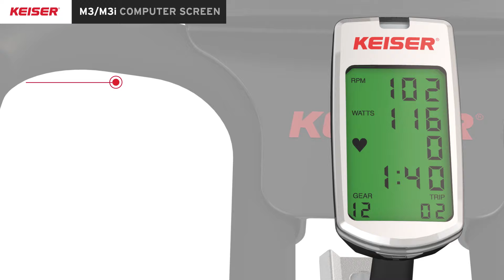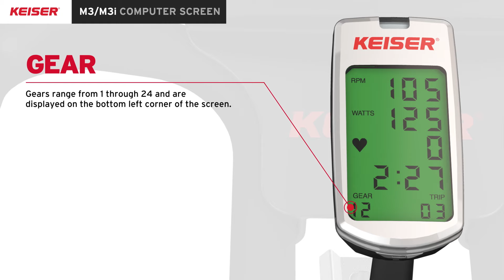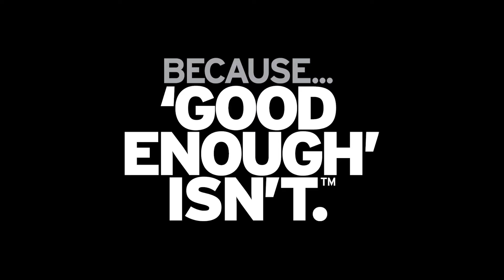Keiser M3/M3i Indoor Bike Computer Screen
We designed the M3/M3i Indoor Stationary Bike computer to be simple, with everything a rider needs to know on a single screen. This includes RPM (Revolutions Per Minute), Power and Energy (Watts and Kilcalories), Heart Rate, Elapsed Time, Gear and Trip Distance. Additionally, the back-lit display turns on when the room light drops below a set level and – unlike other indoor bikes – remains on.